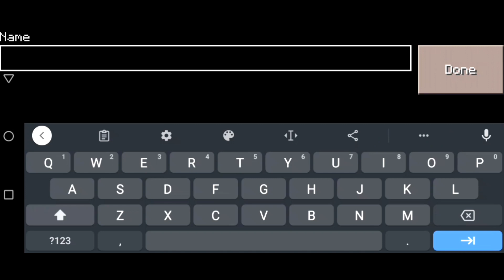Best Village seed in Craftsman #14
Best village seed in Craftsman: building craft.

PlayStore